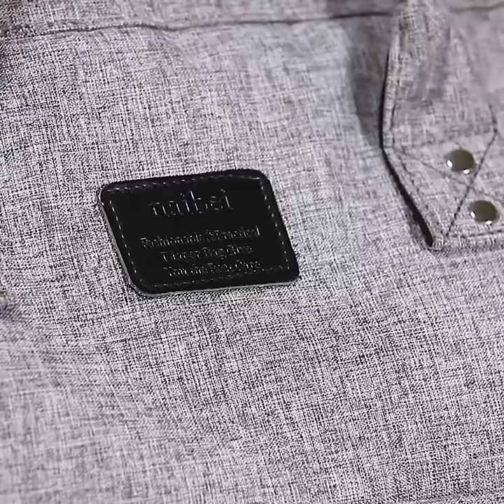Nappy Backpack Bag Mummy Large Capacity Bag Mom Baby Multi-function Waterproof bag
Nappy Backpack Bag Mummy Large Capacity Bag Mom Baby Multi-function Waterproof Outdoor Travel Diaper Bags For Baby Care